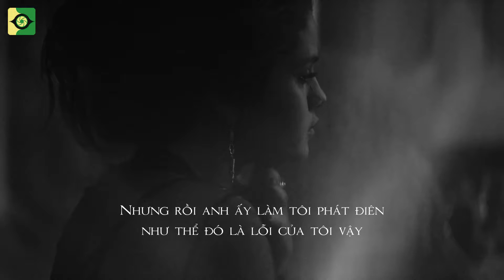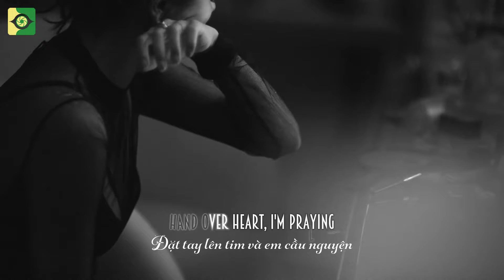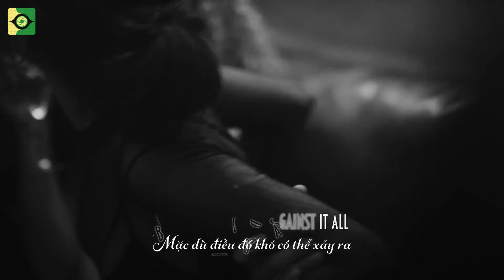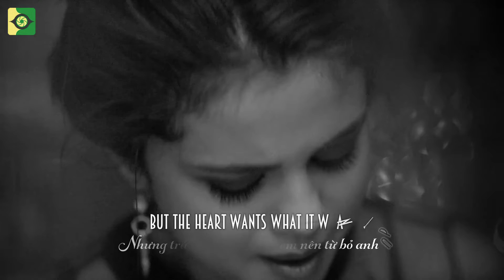Selena Gomez The Heart Wants What It Wants Vietsub, Lyric